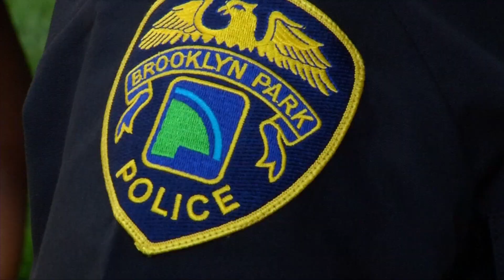National Night Out in Brooklyn Park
National Night Out is coming up Tuesday, August 6 in Brooklyn Park! Plan to host a get-together in your neighborhood, and use the hashtag BPPDMN for photos with the Brooklyn Park Police Department. for more information.